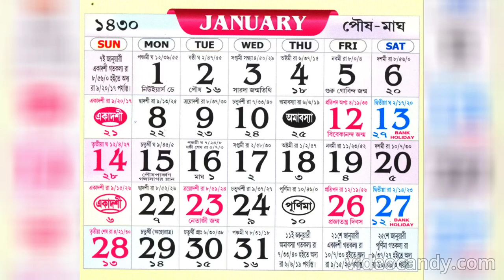BENGALI CALENDAR 2024 - বাংলা ক্যালেন্ডার 1431